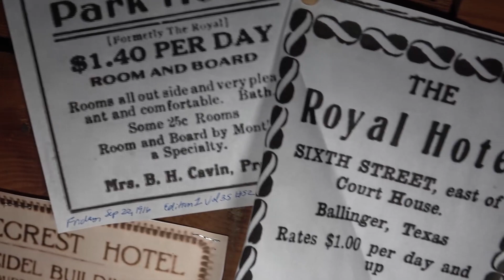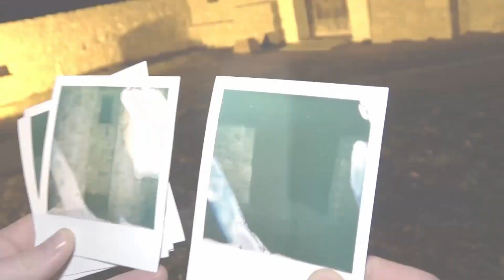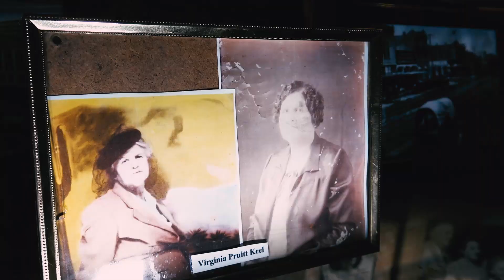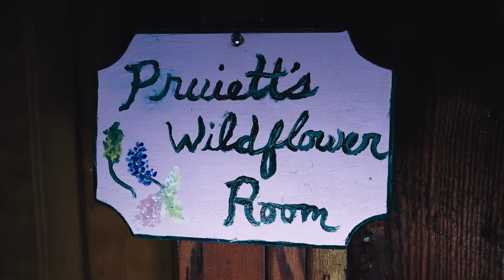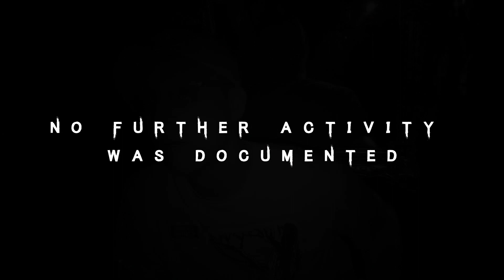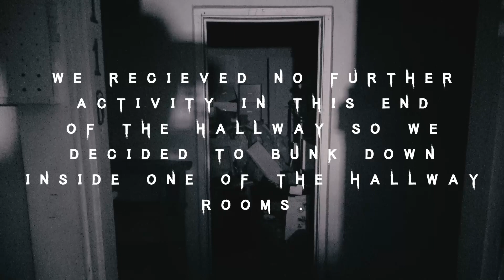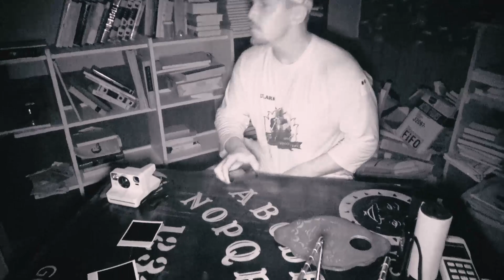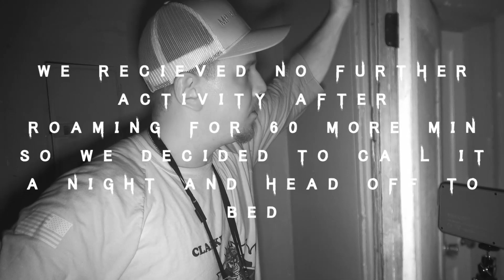Haunted 1886 Olde Park Hotel in Ballinger TX | Paranormal Activity Ghost Videos | MP Paranormal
In this video, we visit the haunted 1886 Olde Park Hotel in Ballinger, TX. If you’re interested in paranormal activity and ghost videos, the MP Paranormal channel is for you.

Experience the spine-chilling world of paranormal activity in this gripping video captured at the haunted 1886 Olde Park Hotel in Ballinger, TX. Get ready to witness the unexplained as MP Paranormal takes you on a hair-raising journey into the realms of the supernatural.

In this captivating footage, you'll be immersed in a series of ghost videos that have been caught on camera. Accompanied by a team of seasoned ghost hunters, MP Paranormal explores the eerie corridors and dimly lit rooms of the Olde Park Hotel, known for its long history of paranormal encounters.

Prepare to be amazed as the investigators capture compelling evidence of ghostly apparitions, poltergeist activity, and other unexplained phenomena. Watch in awe as ghost after ghost is caught on camera, providing undeniable proof of the hotel's haunted reputation.

As the night unfolds, the team delves deeper into their ghost hunting expedition, sharing bone-chilling paranormal stories and discussing their findings. With their state-of-the-art equipment and years of experience, MP Paranormal brings you face-to-face with the unexplainable, shedding light on the mysteries that lie beyond our understanding.

This video compilation showcases the most terrifying and authentic paranormal videos ever recorded. From shadowy figures lurking in the darkness to objects moving on their own, these scary things caught on camera will send shivers down your spine. Brace yourself for a rollercoaster of emotions as you witness firsthand the paranormal activity that infests the Olde Park Hotel.

If you're a fan of the supernatural and crave the thrill of the unknown, this collection of paranormal ghost videos is a must-watch. Join MP Paranormal as they navigate the haunted hotel, capturing paranormal activity caught on camera and unearthing the secrets of the otherworldly. Get ready for a heart-pounding adventure that will leave you questioning the boundaries of reality.

If you enjoyed this video featuring the haunted 1886 Olde Park Hotel in Ballinger, TX, and want to see more content about paranormal activity and ghost videos at MP Paranormal, please remember to like, share, subscribe, and leave a comment if you have any questions or suggestions. We hope to see you here again soon!